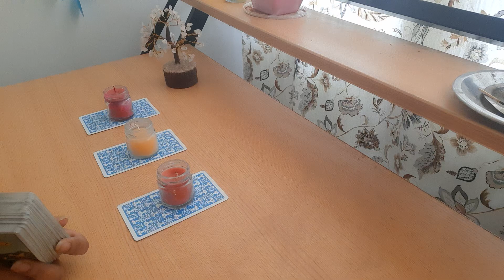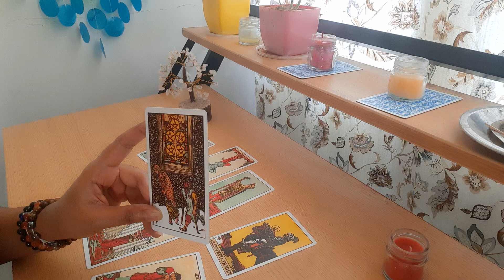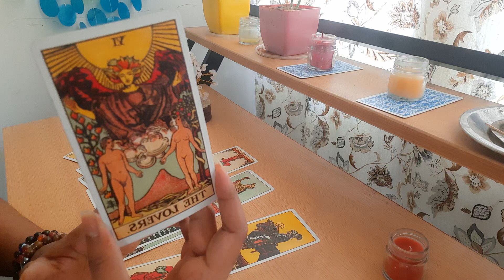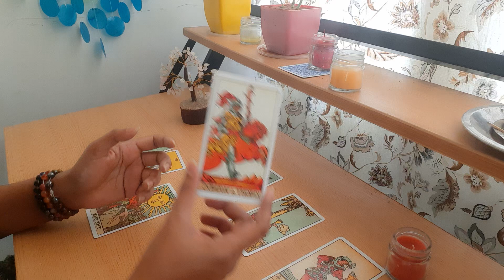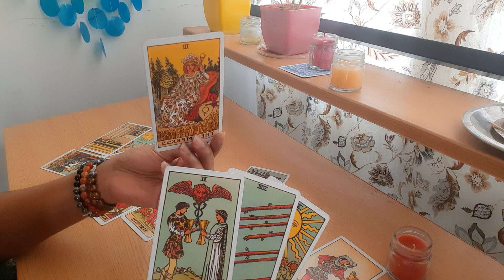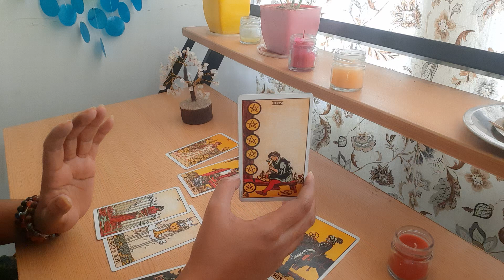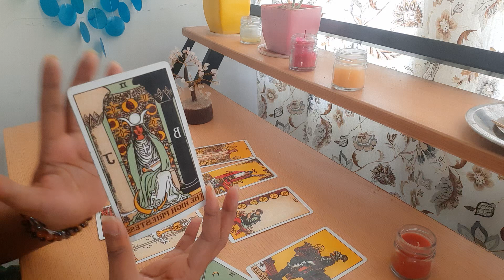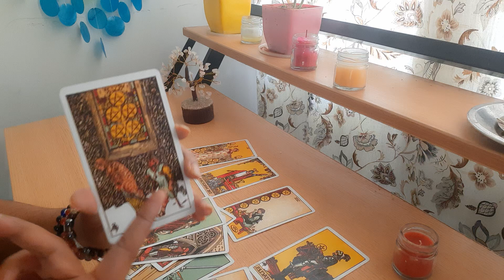All signs. Pick a card reading. How does your partner feel about you currently (Timeless)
pile1: 00:00
pile 2: 12:23
pile 3: 22:19